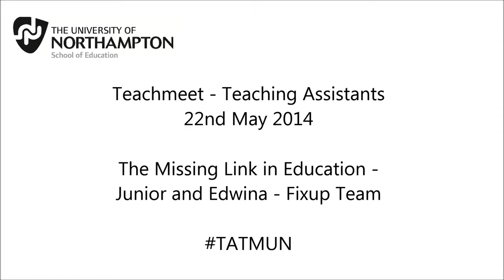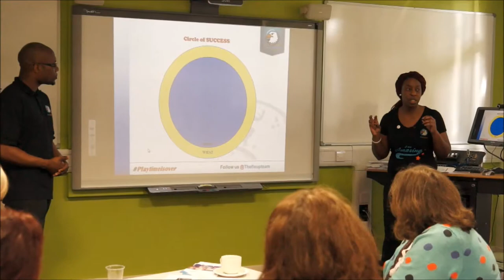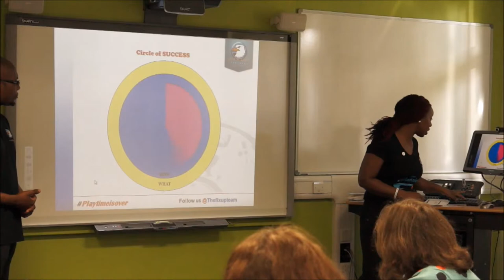The Missing Link In Education - Fixup Team - Junior and Edwina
On Thursday 22nd May 2014 we held the first ever TeachMeet for Teaching Assistants (TAs) here at the School of Education, University of Northampton. Our aim was to use the ethos and structure of a TeachMeet and use it to allow TAs to share ideas, resources and enthusiasm for supporting learning.